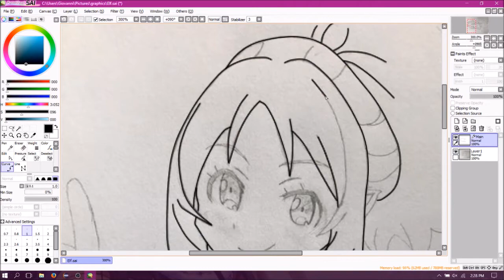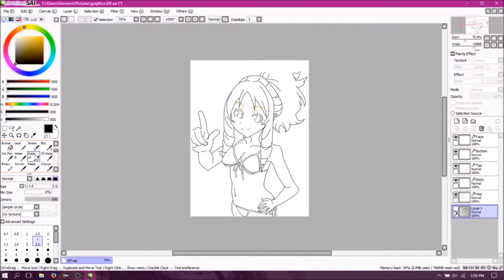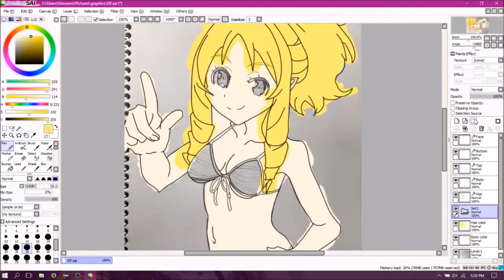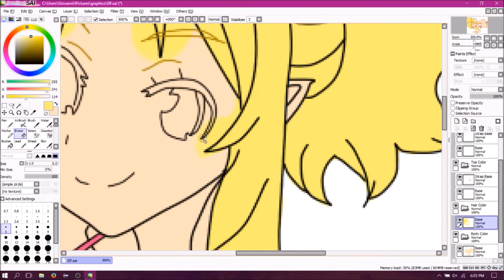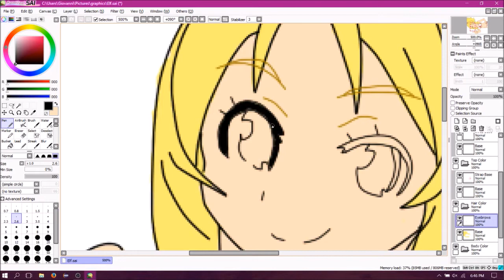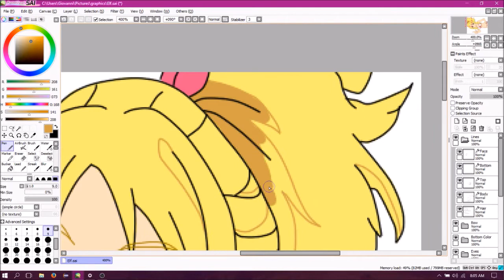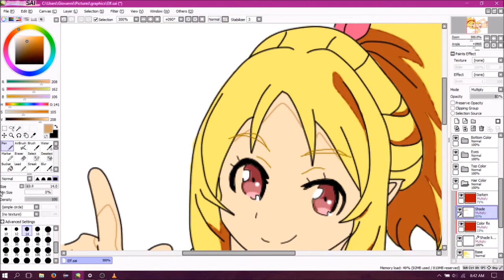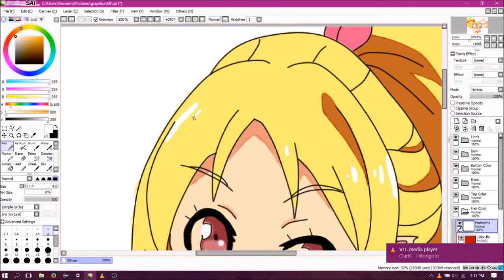Speedpaint [SAI] - Elf Yamada (Eromanga-Sensei)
Drawing Elf (Emily) Yamada from Eromanga-Sensei.
I hope you enjoyed watching this as much as I did making it.
Please let me know who you think I should draw next!

Sketch time: 5 hours
Digital time: 5 hours 25 minutes

// I wanted to use Hitorigoto and adrenaline!!! but they are copyrighted :(